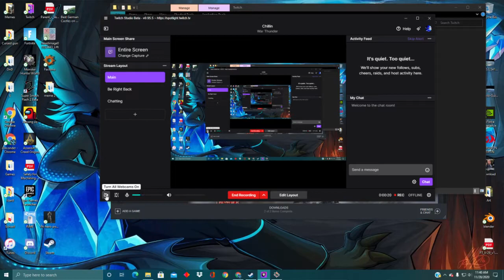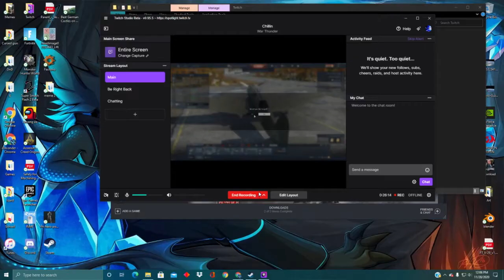Why I like War Thunder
After experiencing nuclear levels of toxicity in rainbow 6 this game is a breath of fresh air, everyone is chill.